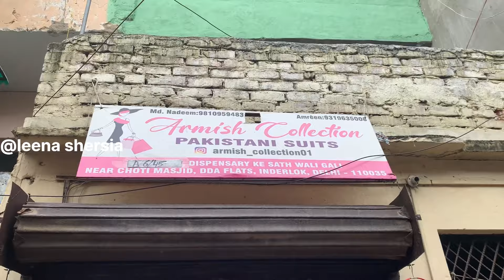इन्द्रलोक बाज़ार की इस आर्मिश कलेक्शन की धासू कलेक्शन देखकर आप के होश उड़ जाएँगे ज़रूर देखे 🥰🛍️👜